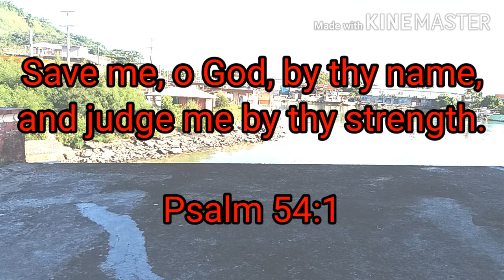Day 6 - 25 Push ups for 25 Days (by Adventure Style)